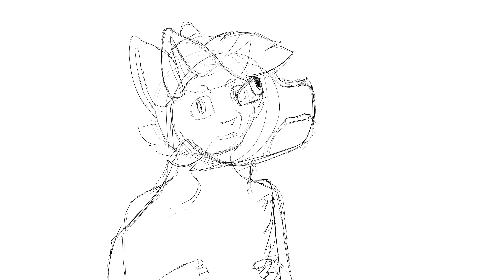New Soul Meme (VENT)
Oh wow daycore/edgy edit of the music in a vent, how original
Sorry i havent uploaded in so long, i really havent been feeling too great, especially recently.

I swear the past month and a half-2 months. i dont know i lost track. have been absolute shit. I'm always in some form of physical pain. I know this is probably me just being a 14 year old, but it's so damn bad but i never have the energy to get out of bed to see if something's wrong. hell, i stopped caring if something is genuinely fucked up inside my body.
Recently, i decided to watch Vivziepop's song, Addict. I love hazbin hotel and angel dust is my favorite character along with alastor. ofc i read the trigger warnings. well enough to see the mention of sexual assault. i never really had a 'trigger' to sexual assault, so i didnt see why it would be a bad thing. but for some reason, watching that very short clip- that fucked me up. this was like a week ago and im still fucked from it. i even tried rewatching that clip several times so i could stop thinking about it but it didnt help. i dont know if something happened to me that i just cant remember, or if its because of the character, or context, or that ive been mentally fucked up for a while before that or whatever it is- but it's been fucking with me. when i first watched the clip i was just a little uncomfortable. but now i just have a constant panic attack feeling that i just cant get rid of. it doesnt help that someone i know who has watched it multiple times pretty much laughed at me for having this kind of reaction when ive been watching the SAW movies for so long and they are filled with intense gore. Im posting this at 5:30 am because i just cant sleep, im just filled with panic every second of my life now- just because of one 8 ish second clip. No one else from what i've seen, seems to have this extreme of a reaction. i dont know what's wrong with me. im going to try my best to try and find closure at the very least. ive seen so many clips of aftermath or inferring sexual assault but those never bothered me. ive seen literal death n shit so many times yet this is what breaks me. im quite ashamed of myself.

as a whole, im sorry for not posting in so long. ive been so stressed and my depression hit me like a train- and ive been pinned by it for what feels like forever to the point where im too exhausted from my own mental turmoil to get food for myself. but dont worry, ill post once i feel better, if that day ever comes